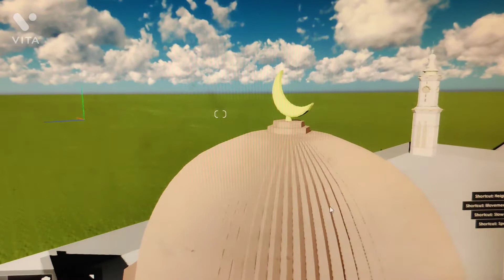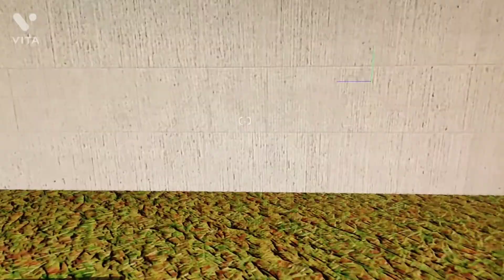Alana Masjid Nagina/ Creation of Islamic Architecture/Lumion -6